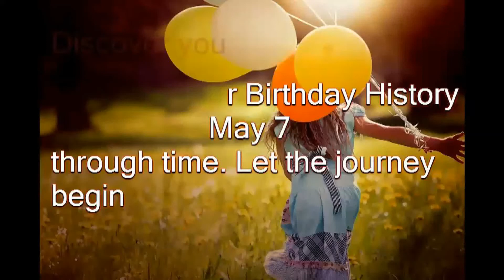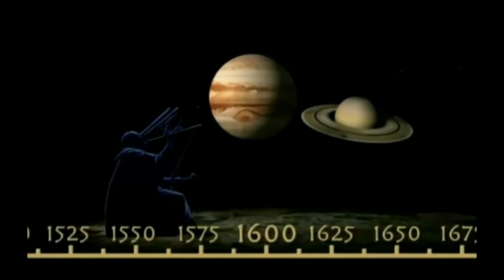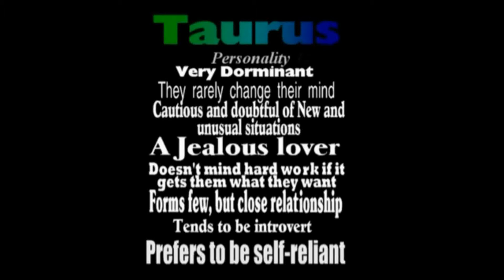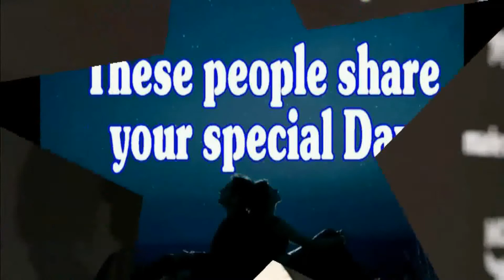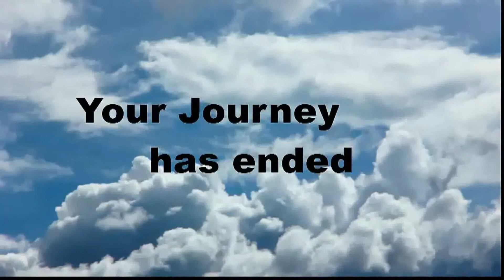Birthday Journey May 7 (voice)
Birthday Message--Celebrate your Birthday May 7 through time. Journey through historical events, see your horoscope and famous people who share your Birthday day. GREAT way to send Birthday wishes to all your internet Friends! Easy and FREE-just copy and paste